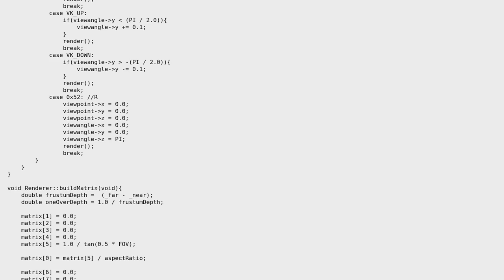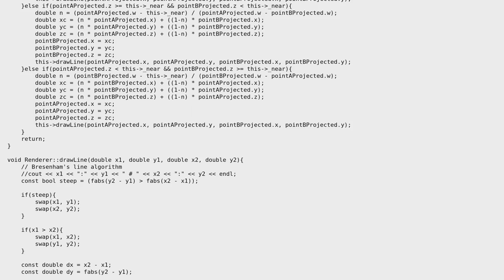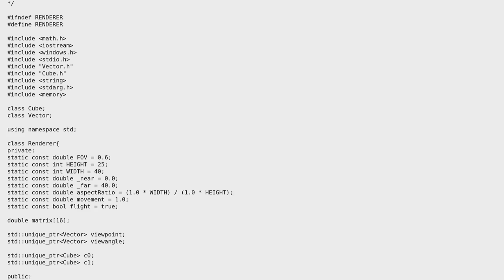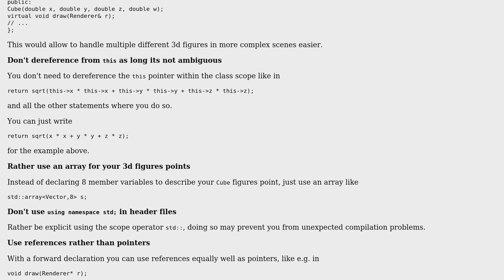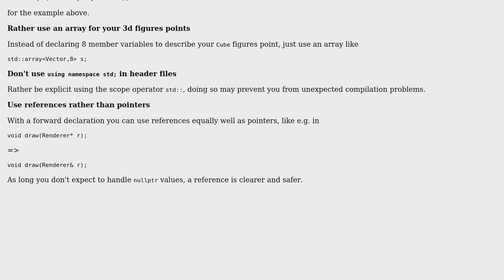3D perspective rendering in Windows console (2 Solutions!!)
3D perspective rendering in Windows console

With thanks & praise to God, and with thanks to the many people who have made this project possible! | Content (except music & images) licensed under CC BY-SA | Music | Images & others | With thanks to user ? user MrPublic user Bizkit and the Stack Exchange Network Trademarks are property of their respective owners. You are responsible for your own actions.